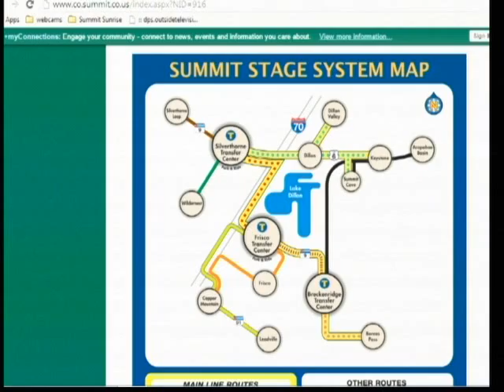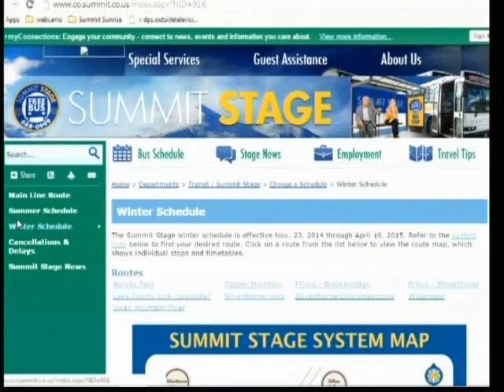SS 1 26 15 Summit Stage